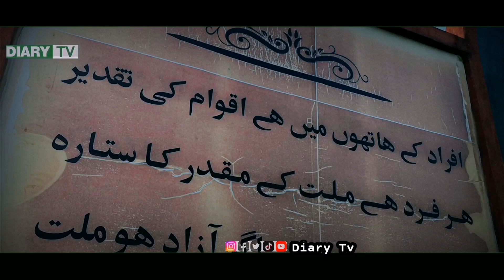Al-Wasila Welfare member Abdul Shabbir is talking about Thalassemia I Blood Camp I Diary Tv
D.O.P
Karim Khan

Present by Diary TV Social Media Network
Facebook Ink